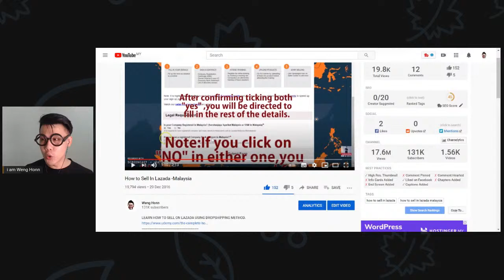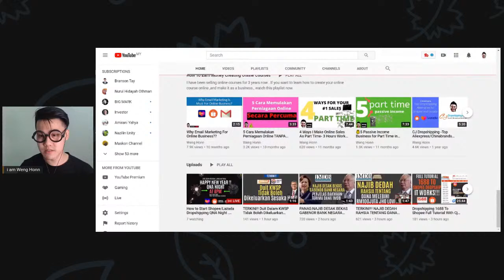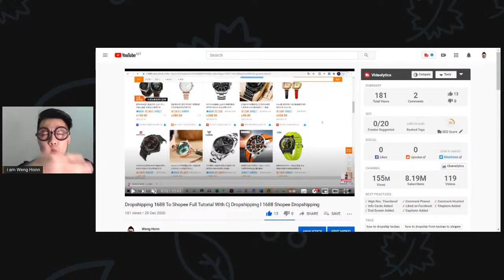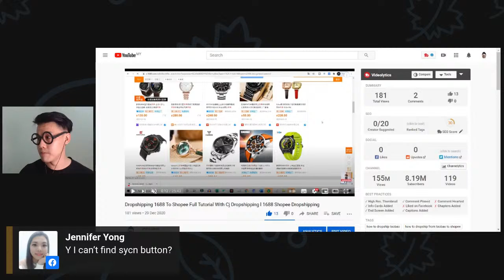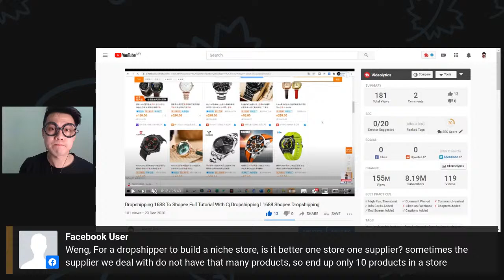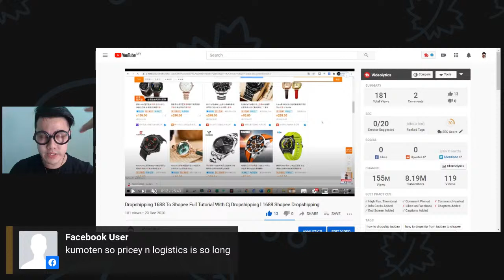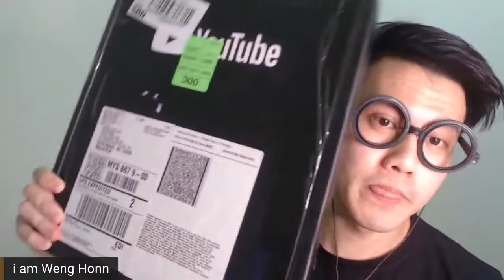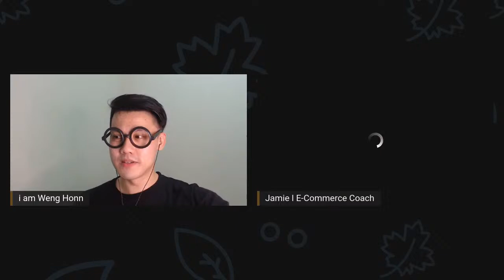How to Start Shopee/Lazada Dropshipping QNA Night . Cara Mula Shopee Dropshipping.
Do Not Know How to Start Selling On Shopee/Lazada? Want to start Shopee Dropshipping ?
Ultimate Digital Empire Pro (ajar sampai dapat!!)

Want to start shopee or lazada dropshipping in Malaysia ? Ask us anything!

Nak belajar cara dropshipping di Shopee dan Lazada di Malaysia? Jom join live ini!!

Time :8pm
When: 29/12/2020